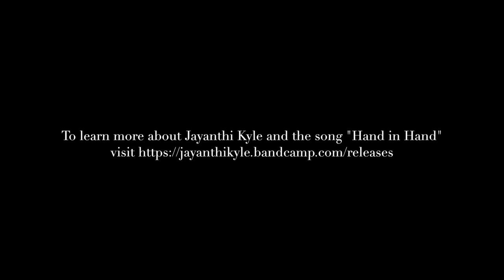"Hand in Hand" by Jayanthi Kyle, Performed live at Wisdom Ways Fall Soul Conference, 10.2018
Musician Jayanthi Kyle sings at the 2018 Wisdom Ways Fall Soul Conference on October 5-6, 2018.